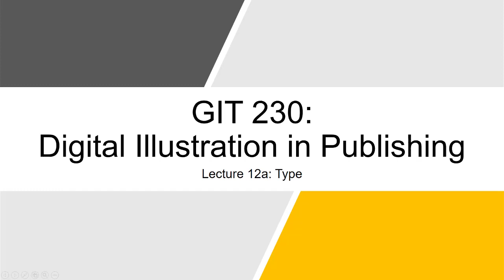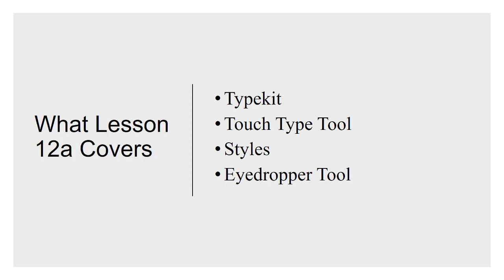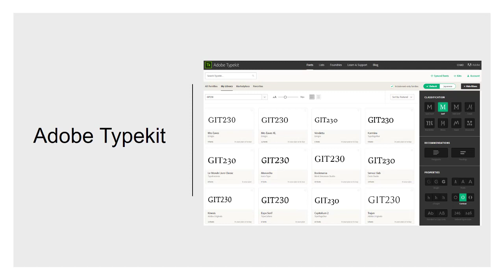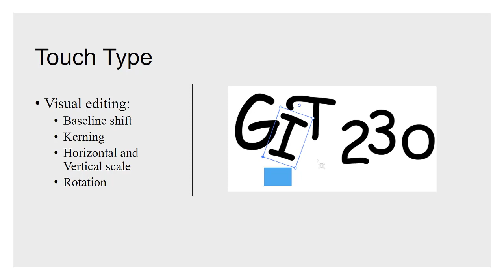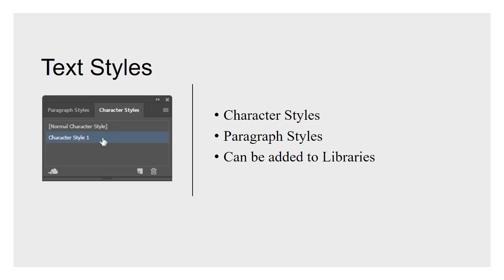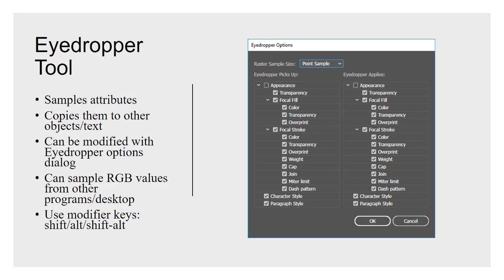GIT 230: Lecture 12a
Type

Table of Contents:

00:00 - GIT 230:  Digital Illustration in Publishing
00:09 - What Lesson 12a Covers
01:24 - Adobe Typekit
03:31 - Touch Type
04:31 - Text Styles
06:08 - Eyedropper Tool